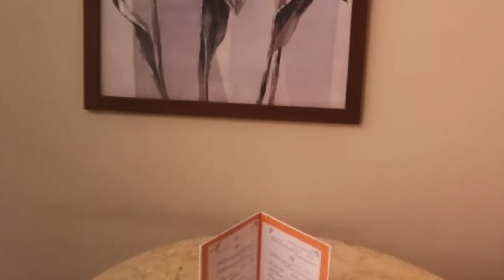Solymar Ivory Suites Solymar Ivory Hurghada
مول العرب للتسوق عبر الانترنت يقدم منتجات مميزه من منتجات المتاجر الالكترونيه مثل امازون وفوغا كلوسيت و نمشي وسوق وجوميا وايهيرب ونون كوم وسيفي كوم وبيبي سوق واناس كوم وناس كوم وبيبي سوق BABY SOUK وماماز اند باباز ونيوشيك و جاب وفارفيتش  وزافول وسبري كوم وجولدن سنت و فورزيري وباي سيمفوني وشوب بوب وامازون الامارات ونسناس ومذركير ونقدم احدث كوبونات خصم وتخفيضات للعروض لتفيد الزائر العربي مثل افضل اسعار الموبايل والتابلت والكاميرات والساعات والملابس والمجوهرات ويقدم مول العرب افضل اسعار وكوبونات خصم من مواقع السفر مثل بوكينج واكسبيديا والمطار والمسافر ورحلات واجودا و طيران الامارات